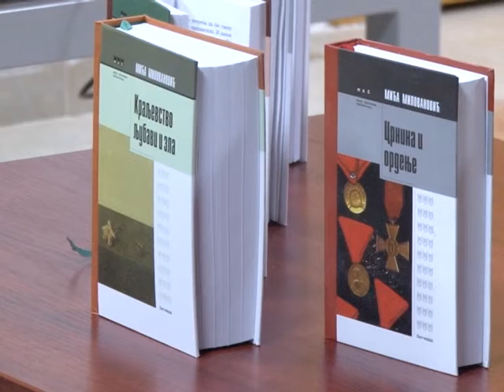23 02 Narodna Biblioteka Guca